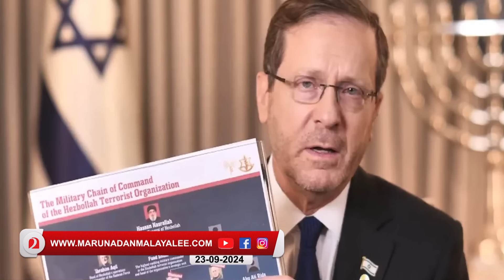മറ്റൊരു ഒക്ടോബര്‍ ഏഴിനായി ഒത്തുകൂടി... ദാ കിടക്കുന്നു നെഞ്ചും പിളര്‍ന്ന്... I Hezbollah plan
ഹിസ്ബുളളയുടെ പ്ലാന്‍ ബി റെഡി
കേറി നിരങ്ങി ഇസ്രയേല്‍... ദാ കിടക്കുന്നു ഭീകരര്‍